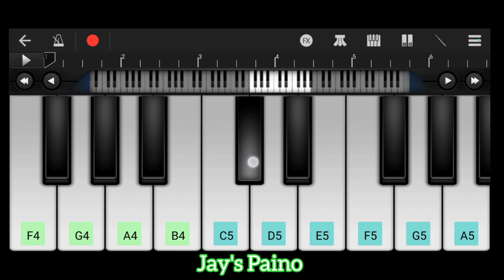Sooraj Hi ll Salar Part 1 ll Walk Band Cover ll